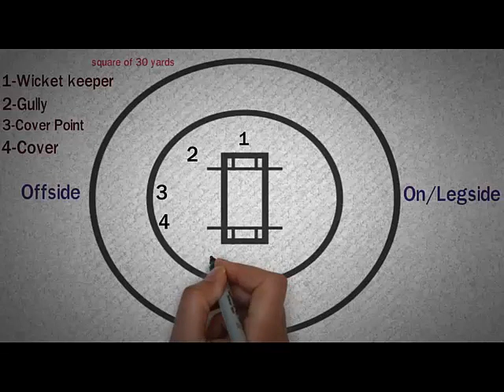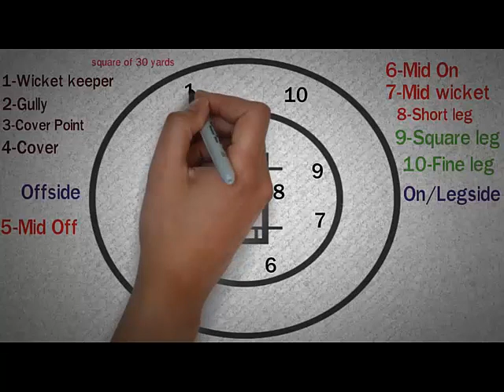Cricket Ground and Its Position | yedraw